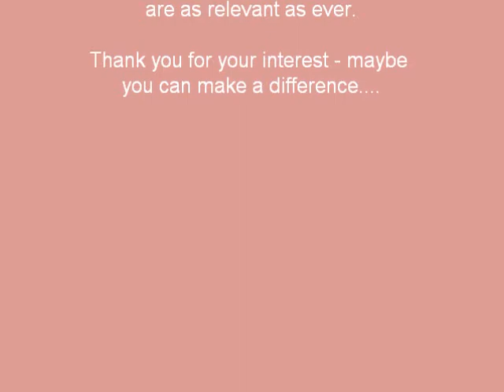G8 G20 Toronto Press conference Part 2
This is as relevant now June 2011 as it was in June 2010